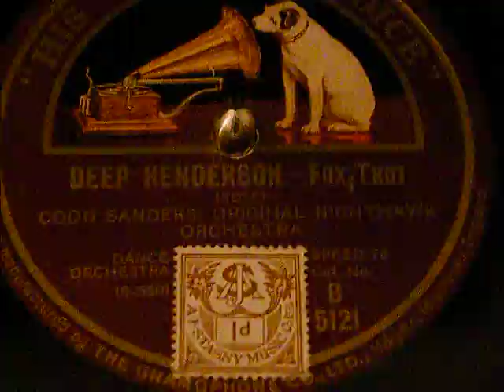DEEP HENDERSON - COON-SANDERS ORIGINAL NIGHTHAWK ORCHESTRA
(Rose)
Dance Orchestra